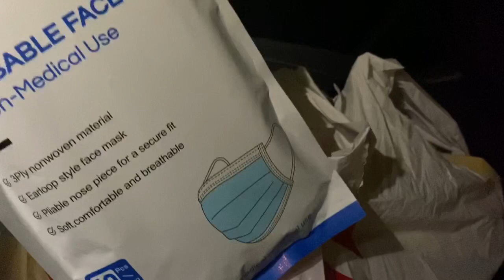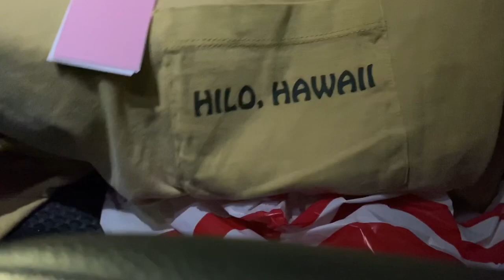Target Shop With Me 2021 Shopping at Target HAUL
Target clothes shopping 2021- In this Target run I saw some new spring clothing for Juniors and Women at Target. I love Target and I shop there at least once a week. I like to share what I find with you. I saw some loungewear, graphic tees, cute flowy tops and more at my Target. More Target shop with me videos coming soon! targetfinds Subscribe for more videos about : target clothes shopping 2021,target clothing haul 2020,target run,target shop with me,target shop with me 2021,target dollar spot,target SPRING 2021,target SPRING clothing,SPRING fashion,target shopping spree 2021,target shopping spree haul 2021,target SPRING clothes 2021,target jeans,target dresses,target SHORTS,target tees, SOME SAY ITS LIKE asmr shopping,asmr target,asmr,unintentional asmr,TARGET CORPORATION Thanks for watching Breakfast at Tiffany's shopping Target